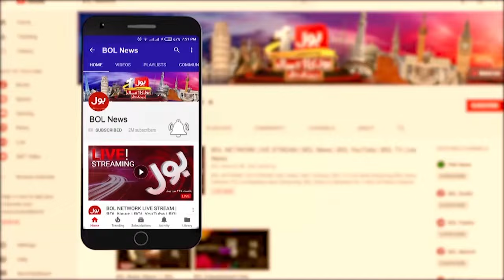Babar Azam And Muhammad Rizwan Among Top Five Batsmen | ICC World Ranking | Breaking News